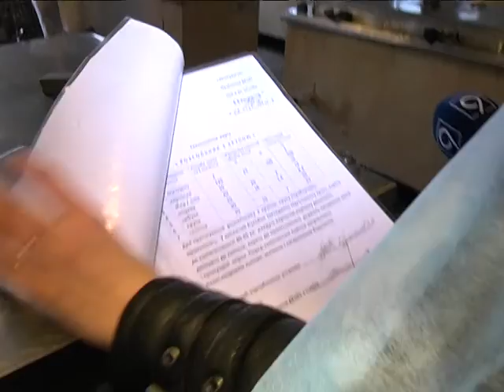Экскурсия в СИЗО: как живут в неволе